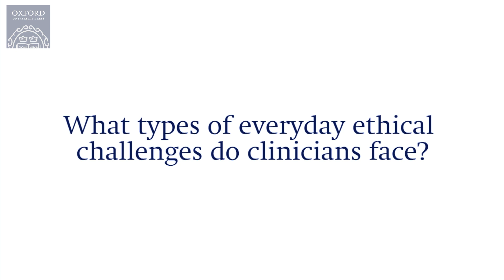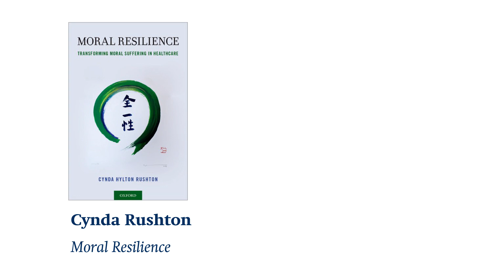Ethical Challenges for Clinicians | Cynda Rushton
What are the types of ethical challenges that clinicians face on a daily basis? Cynda Rushton, author of Moral Resilience: Transforming Moral Suffering in Healthcare, discusses the types of moral questions and quandaries that healthcare professionals are confronted with during their work.

Cynda Hylton Rushton, PhD, RN, FAAN, is the Anne and George L. Bunting Professor of Clinical Ethics in the Johns Hopkins Berman Institute of Bioethics and the School of Nursing, with a joint appointment in the School of Medicine's Department of Pediatrics. Her latest book, Moral Resilience: Transforming Moral Suffering in Healthcare, is available now from Oxford University Press.